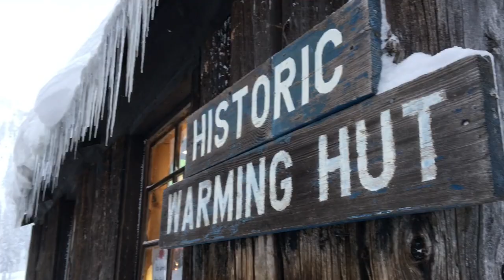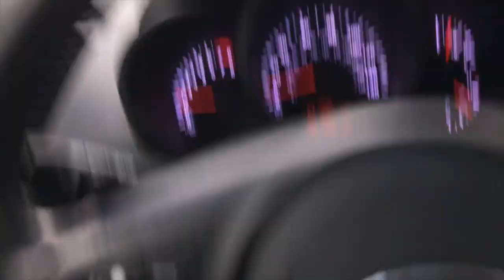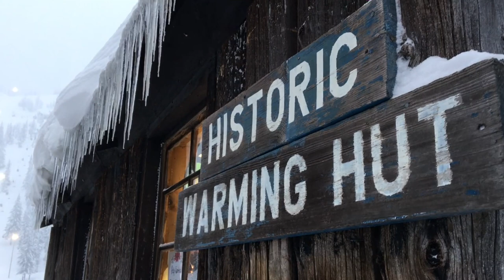WE SURVIVED SKIING IN AN OREGON BLIZZARD at SKIBOWL! HD 1080p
My fiancee and I almost freeze to death skiing in an Oregon blizzard, but are saved by SkiBowl's historic warming hut!
Below are links to the accommodations, bakery, and ski area featured in this video:

MB01WDGREU6LOHA

"Lux" by Ryan Taubert
"Energy - Instrumental" by Cass XQ
"Summer Holiday" by Bill Justis
"a helping hand" by hope mona
"The Staring Man" by David A. Molina
"Shine A Light - Instrumental" by KAINA